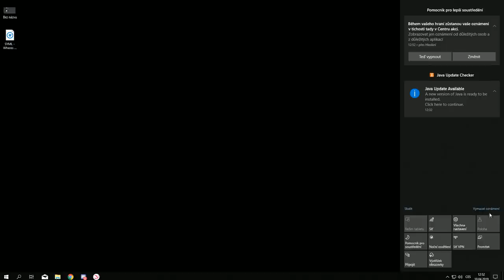Star Stable Online - Aktualizace - Drezura?